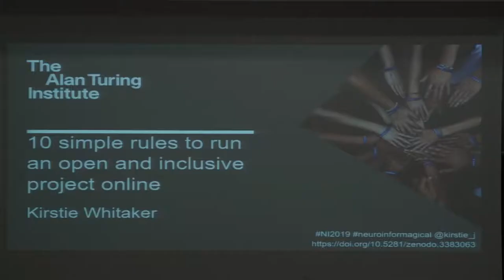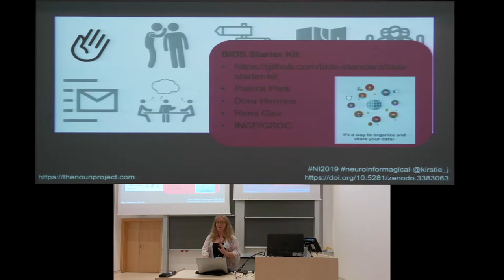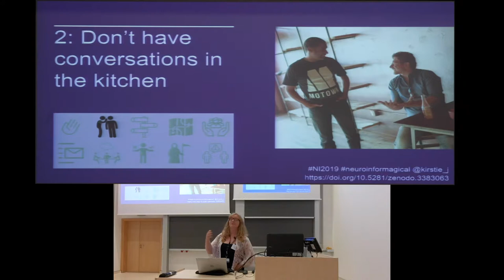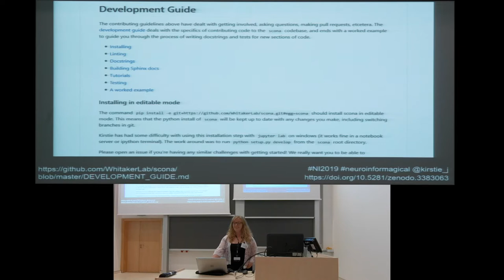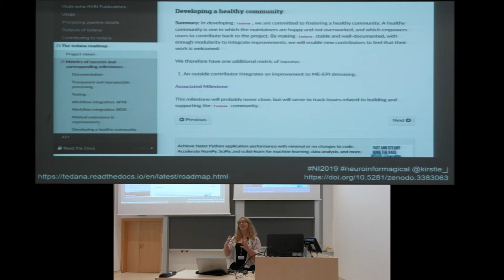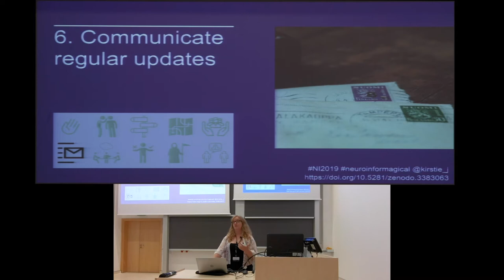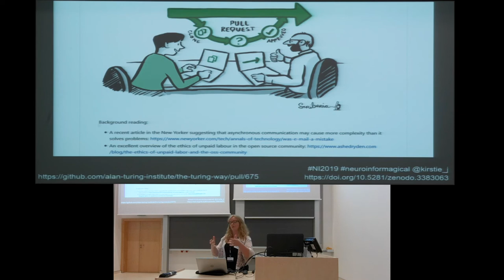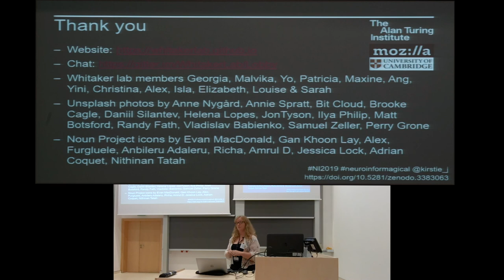Session 2B: Building open science communities. Keynote: Kirstie Whitaker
"10 simple rules for running an open and inclusive project online"